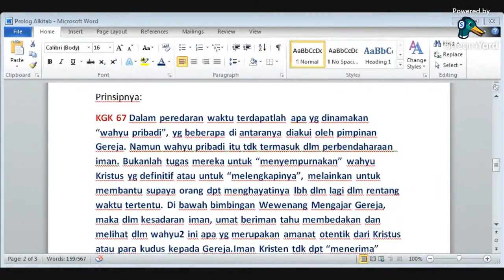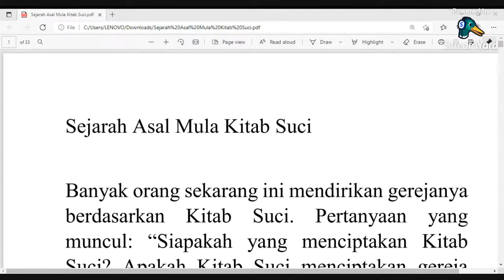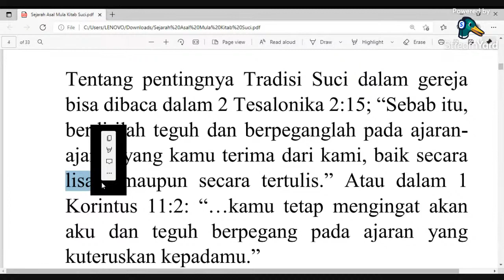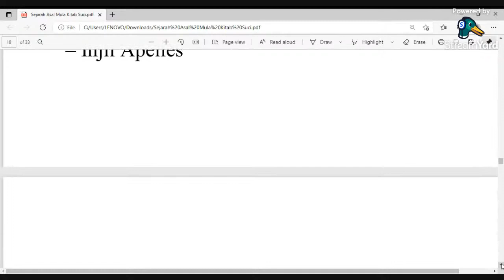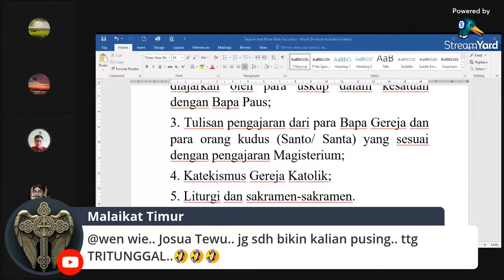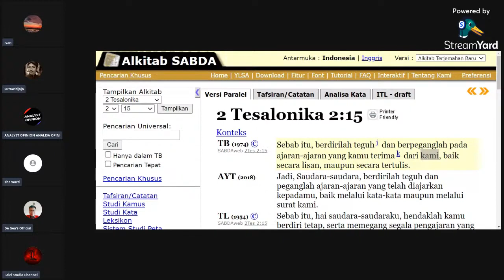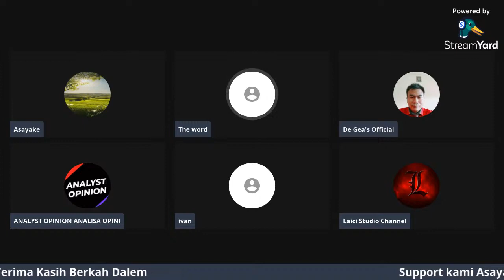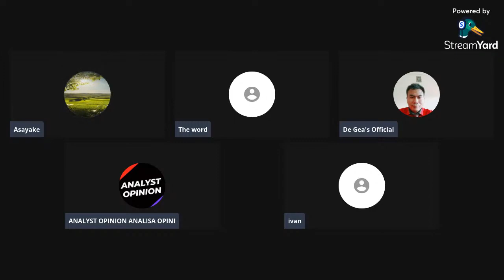Wahyu Allah dan Kanon Kitab Suci